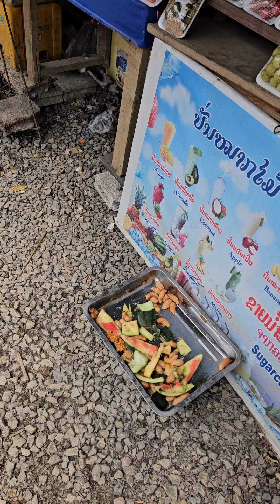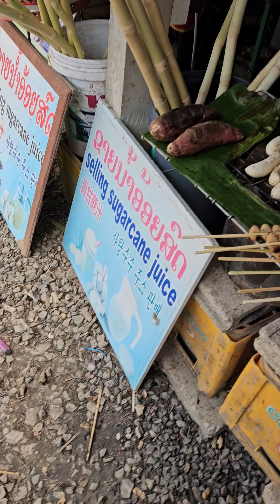Laos Vientiane bike trip - eating big worms